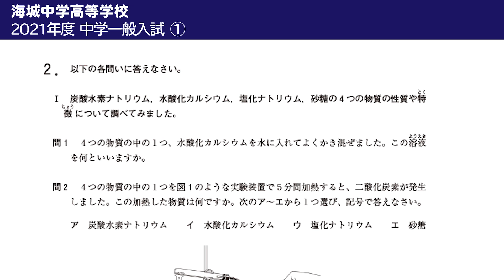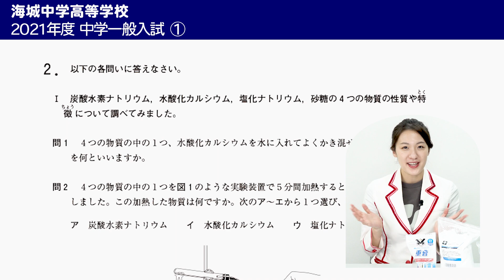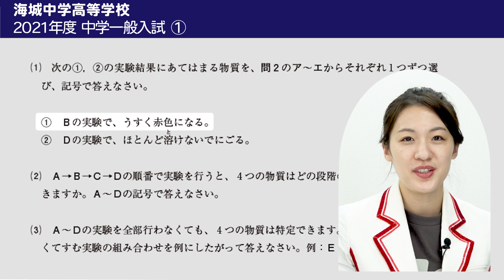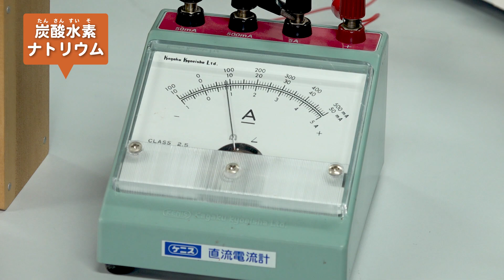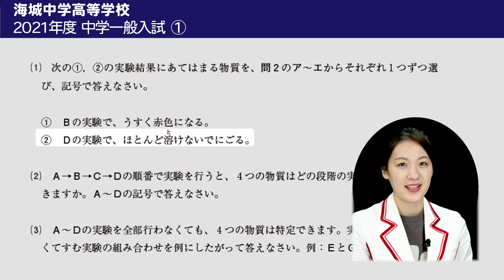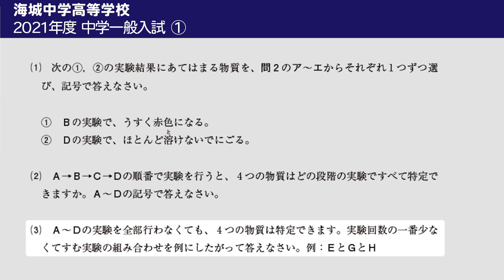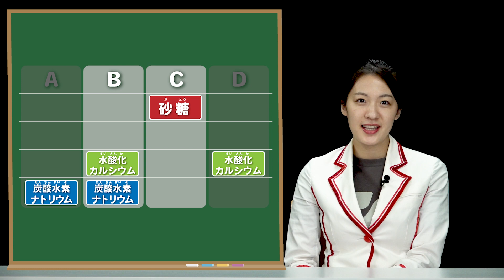【中学入試問題に挑戦！】物質の同定｜海城中学高等学校2021年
科学のお姉さん五十嵐美樹がお送りするミキラボ・キッズへようこそ！
今回は、中学入試で出題された実験を実際に再現します！！
４種類の実験で、４種類の物質を判別？！
本当は２種類で分っちゃうんです。

海城中学高等学校様
＼問題のご紹介をご快諾いただきありがとうございました！／

0:00 オープニング
0:25 過去問をチェック
1:37 実験A
2:14 復習問題[塩酸とは？]
3:54 炭酸水素ナトリウムはどれ？
4:36 実験B
6:13 実験C
7:42 通電しない水溶液は3つ！
9:38 実験D
13:05 どの実験で物質は特定できる？
13:44 早く特定できるのはどの実験？
15:01 まとめ